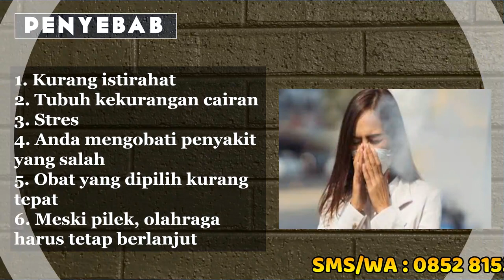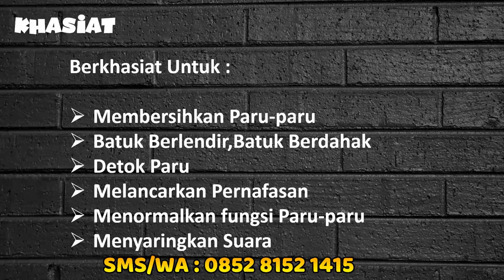OBAT PILEK MENAHUN PALING AMPUH DE NATURE INDONESIA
Penyakit pilek atau yang dikenal dengan sebuatan Common Cold adalah sebuah peradangan yang terjadi dibagian lapisan hidung dan juga bagian tenggorokan, sehingga ketika bagian ini mengalami inflamasi akan dapat menyebabkan produksi lendir menjadi lebih banyak dibandingkan pada keadaan normal.